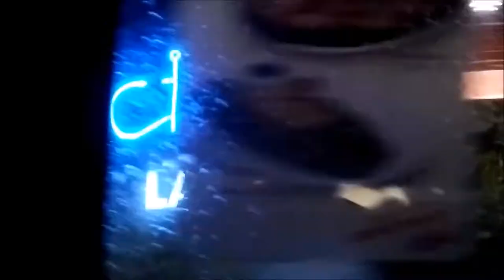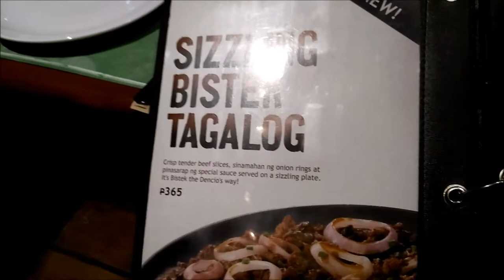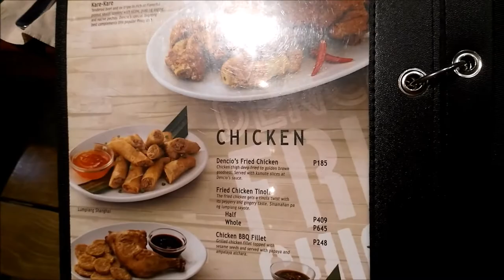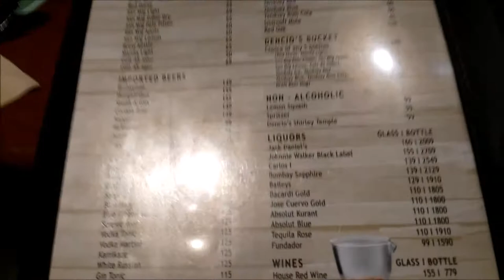DENCIO'S KRISPY SISIG (ANG BUDGET?) REVIEW!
HELLO,HELLO,HELLO GUYS!
                               WELCOME BECK TO MY CHANNEL!!

BASTA SISIG DENCIO'S!
DENCIO'S KRISPY SISIG , KARE-KARE, KRISPY PATA!
ANG BUDGET KAMUSTA?

WHEN YOU WATCH MY VIDEO LAHAT NG YAN MASASAGOT!

IN TODAY'S VIDEO WE ARE AGAIN GAIN OUR  WEIGHT!  BECAUSE WE ARE TO VISIT ONE OF THE MOUTHWATERING SISIG OF DENCIO'S. IN THIS RESTO WE ARE TO EXPERIENCE THE DISHES THAT OUR MOUTH FIND IT'S DELICIOUS APETITE!

LET'S FRIENDS!

I N S T A G R A M - @Joe_pet_alwyn
T W I T T E R - @Mackoolen
S N A P C H A T - @Mackoolen